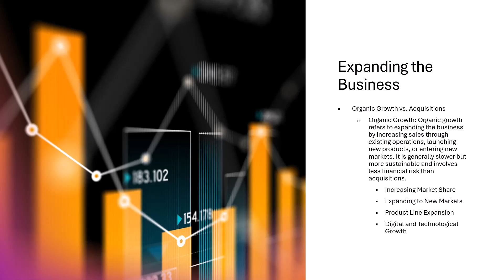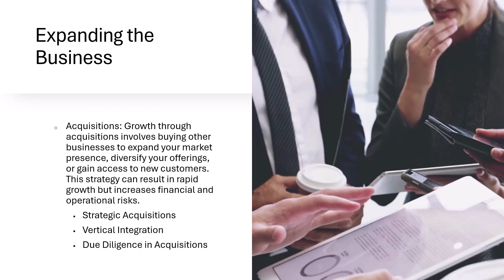Expanding the business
Organic Growth involves expanding the business through internal means, such as increasing market share, entering new markets, expanding product lines, and leveraging technology. This approach is generally slower but more sustainable and less risky.

Acquisitions involve buying other businesses to accelerate growth, diversify offerings, or gain access to new markets. While this can lead to rapid growth, it carries higher financial and operational risks. Different types of acquisitions include strategic acquisitions, vertical integration, and horizontal integration.

The video emphasizes the importance of careful planning, due diligence, and risk assessment when considering both organic growth and acquisitions.